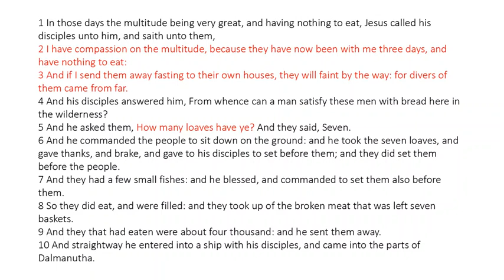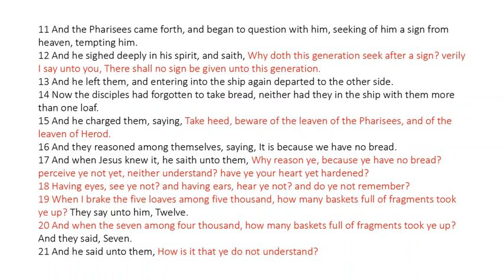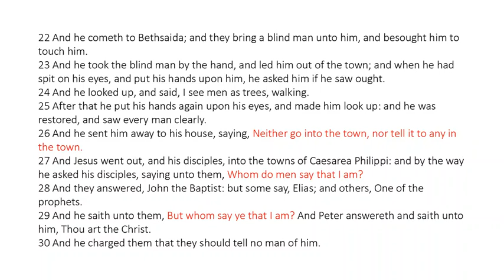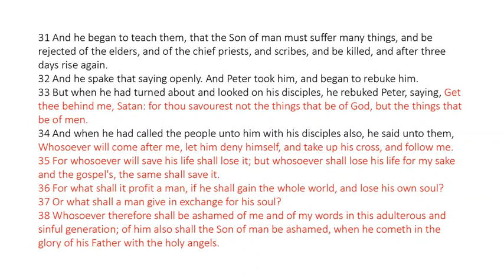Mark 8 - King James Bible - Read Along Audio